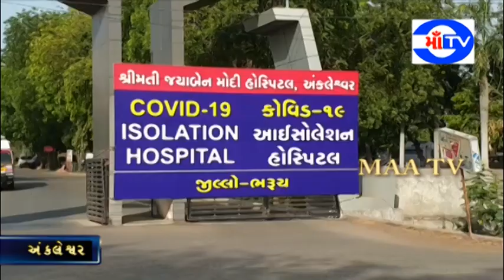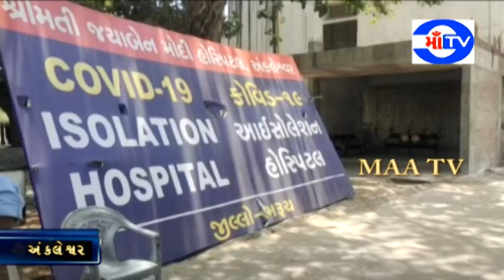માઁ ટી.વી.22-09-2020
કોરોના માં અંકલેશ્વર માં વધુ 4 દર્દી નોંધાયા
વડોદરા અને ભરૂચ ના 1-1 દર્દી નું કોરોના માં જયાબહેન મોદી હોસ્પિટલ ખાતે મોત :  પરિવાર શંકા દૂર કરવા મૃતક દેહ ને પીપીકીટ ખોલી ચહેરાવા બતાવાયા